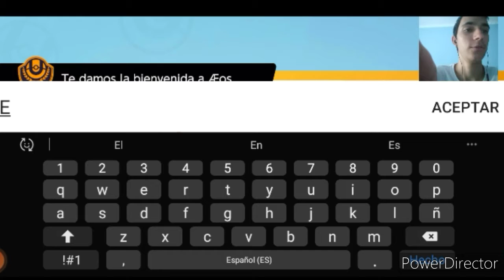Jugando por primera vez a Pokemon Unite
Bueno gente, en este video voy a jugar a Pokemon Unite por primera vez.
No os puedo decir más, si queréis ver mi reacción quedaros hasta el final.